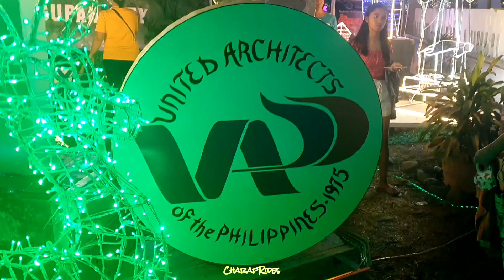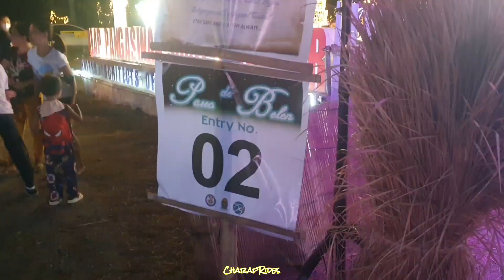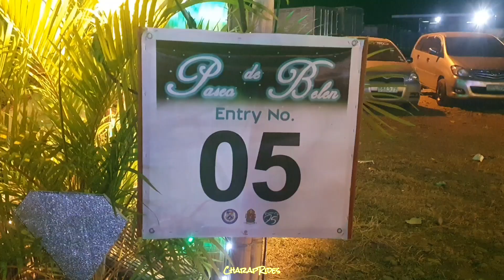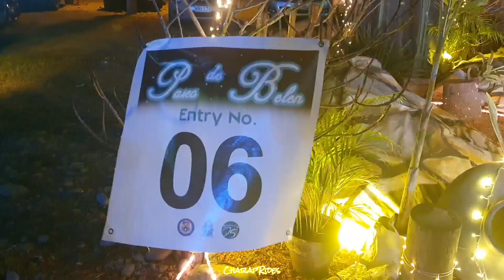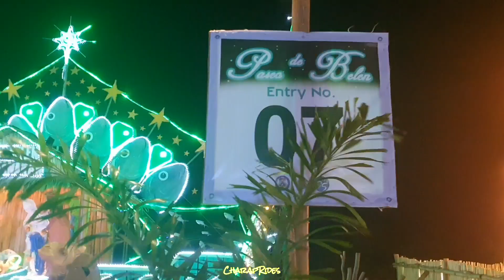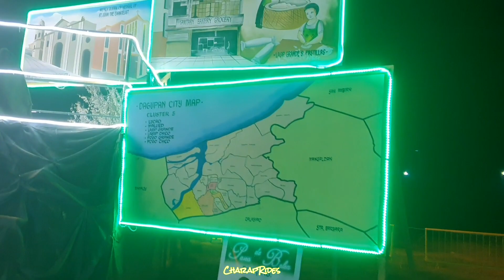Paseo De Belen Dagupan City 2022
Paseo De Belen
Christmas Decorations 2022
Dagupan City